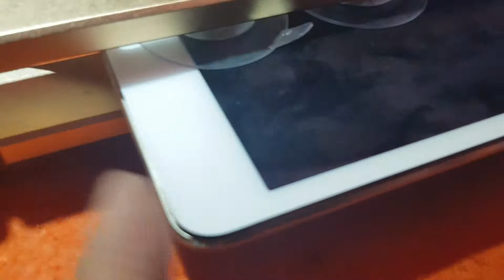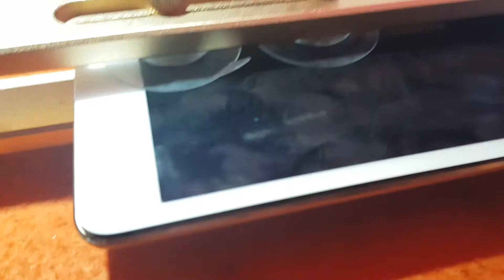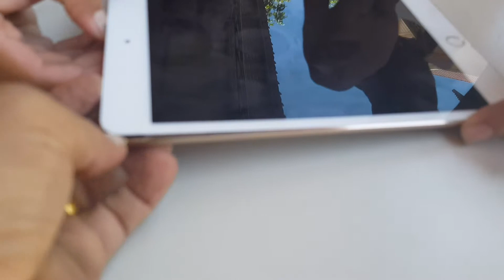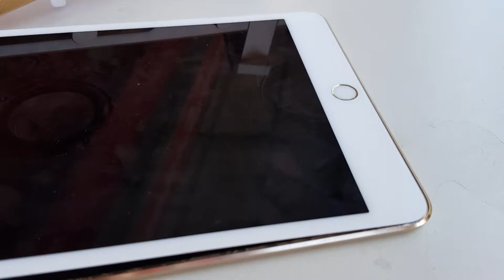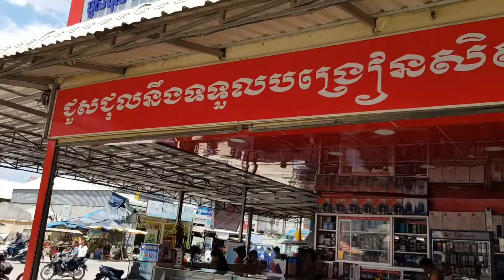អង្គុំសំរាប់ជប់បឺតដើម្បី មួលសន្សឹមៗ គាស់ខ្នងក្រោយ ឬគាស់ អេក្រង់ចេញពីតួខ្នាតតូច&ធំ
អង្គុំសំរាប់ជប់ បឺតទាំងសងខាង  ដើម្បី មួលសន្សឹមៗ គាស់ខ្នងក្រោយ ឬគាស់ អេក្រង់ចេញពីតួខ្នាតតូច&ធំ ដែលអាចគាស់បានទាំង iPad , iPhone, Samsung, និងត្រកូល Android គ្រប់ប្រភេទ

Call

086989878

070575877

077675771